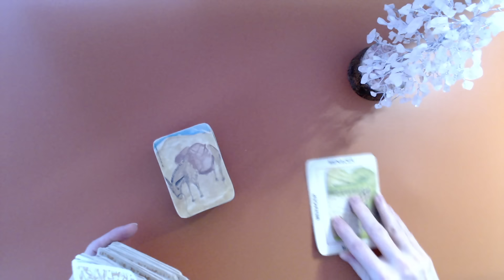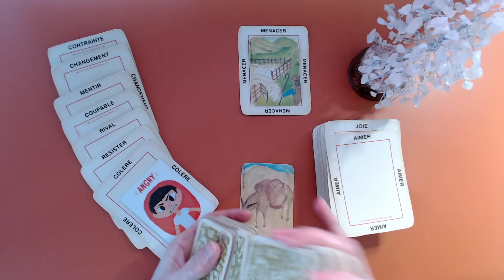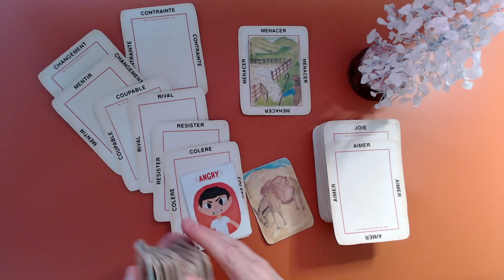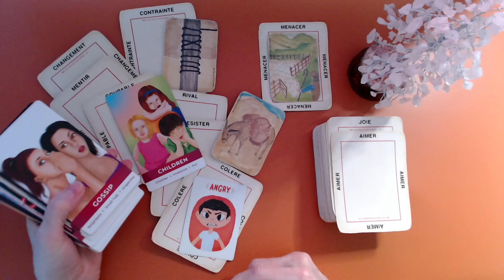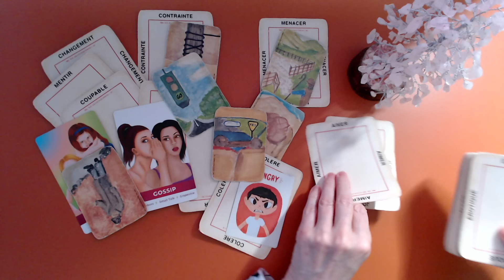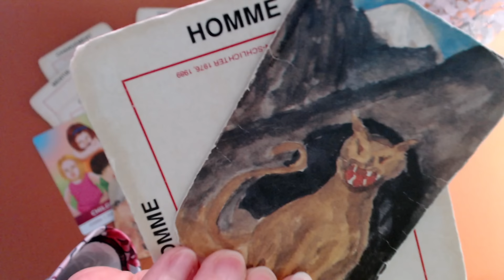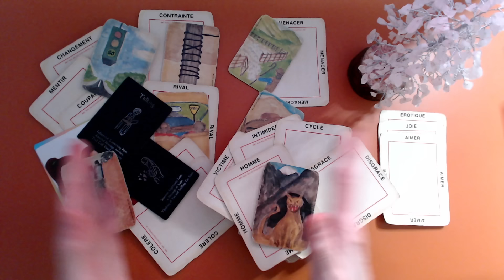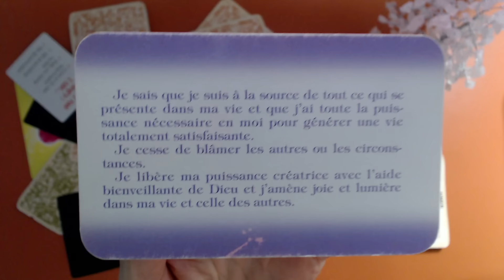Un homme est très fâché parce qu'il ne peut pas te contrôler! 🤬 Peur d'être dépouillé!